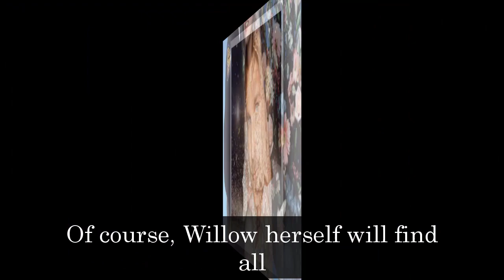GH Shocking Spoilers Drew exposed the truth, Willow received a phone call from his brother